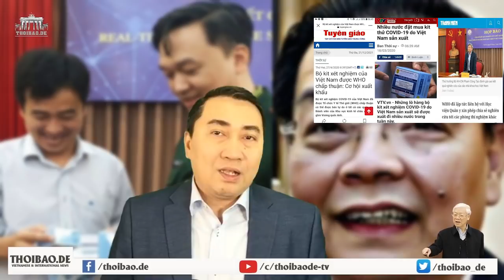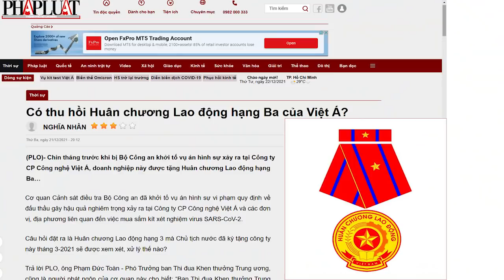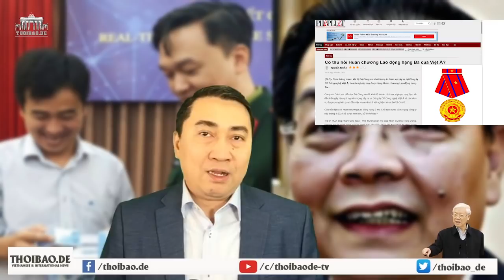Đổi mới lần thứ hai - lối thoát sống còn của Đảng!